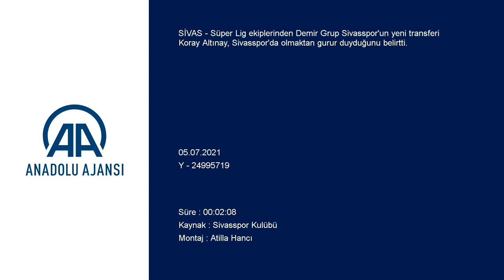Koray Altınay'dan dikkat çeken Rıza Çalımbay sözleri... | Sivasspor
GÖRÜNTÜ DÖKÜMÜ :
- Sivasspor'un yeni transferi Koray Altınay'ın antrenman görüntüleri
- Altınay'ın açıklamaları
Sivasspor'un yeni transferi Koray Altınay: "Bu takımın bir parçası olmak istedim"
SİVAS (AA) - Süper Lig ekiplerinden Demir Grup Sivasspor'un yeni transferi Koray Altınay, Sivasspor'da olmaktan gurur duyduğunu belirtti.
Kırmızı-beyazlı ekibin Fatih Karagümrük'ten transfer ettiği sağ bek oyuncusu Koray Altınay, Bolu kampında kulübün resmi internet sitesine açıklamada bulundu.
Sivasspor'da olmaktan dolayı çok mutlu olduğunu aktaran Koray, "Tatildeyken Rıza hocamızdan telefon geldi, bu teklife sıcak baktım ve Demir Grup Sivasspor'a transfer oldum. Transferde emeği geçen herkese teşekkür ediyorum." ifadelerini kullandı.
Koray, Sivasspor'un çok büyük bir camia olduğunu vurgulayarak, "Burada olmaktan dolayı çok gurur duyuyorum. Kariyerim için Demir Grup Sivasspor bir üst seviyeye yükselmek gibi bir şeydi. Bu takım Avrupa kupalarında Türkiye'yi temsil ediyor. Ben de bu takımın bir parçası olmak istedim." değerlendirmesinde bulundu.
Daha önce 2017 yılında Avrupa kupalarında mücadele ettiğini anlatan Koray Altınay, şunları kaydetti:
"O benim için çok ayrı bir duyguydu. Bu sene tekrar yaşayabileceğim. Çok iyi bir taraftarımız var. Çok heyecanlıyım, taraftarlarımızla tanışmak için. Taraftarın önünde oynamayı özledik. Aynı zamanda çok iyi bir hocamız var. Rıza Çalımbay, beni Türkiye'ye getiren ilk kişiydi. 2013 yılında tanışmıştık hocamla. O zamanlar da aramız çok iyiydi. Onun isteklerini her zaman yapmaya çalıştım. Aynısını bu sene de gerçekleştirmeye çalışacağım inşallah."